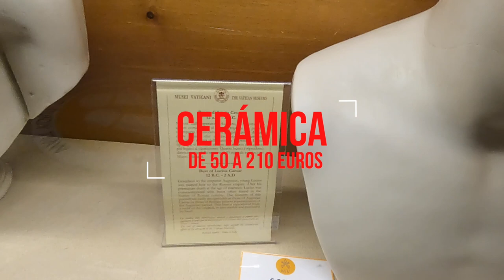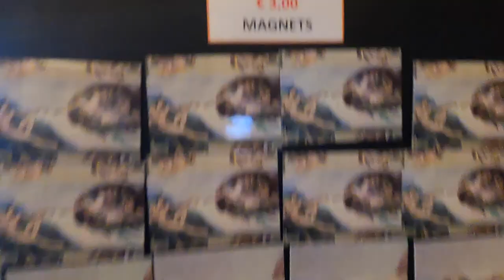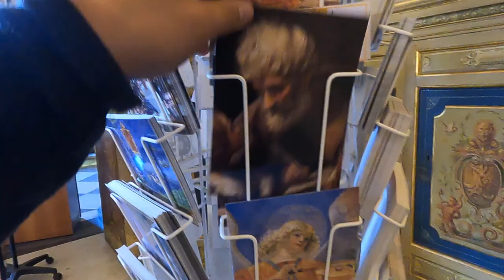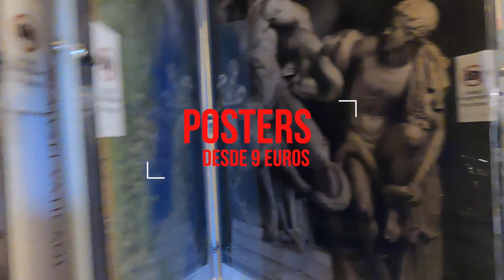¿Qué venden en los Museos Vaticanos de Roma?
Desde un lápiz, hasta un crucifijo en plata, un rosario, una reproducción de la Capilla Sixtina de Miguel Ángel o un busto en cerámica. Así son las tiendas de los Museos Vaticanos. Checa los precios antes de visitarlos para ir con un buen presupuesto.